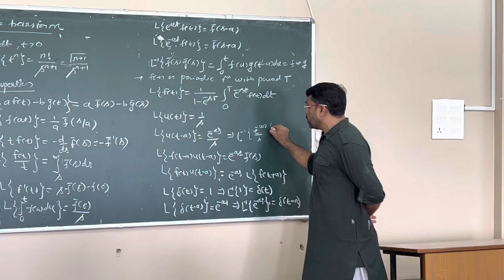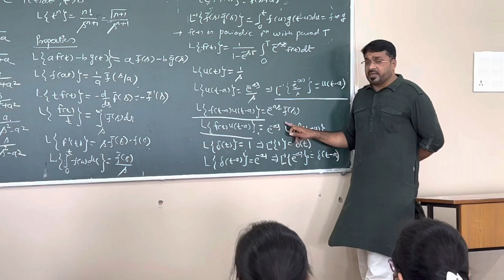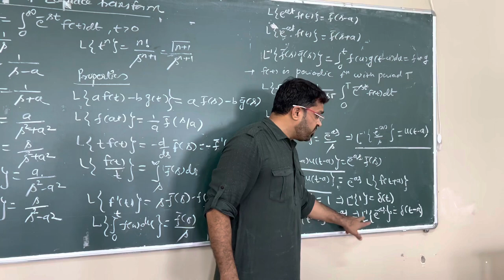Laplace Transform Formulae | Satish Tiwari